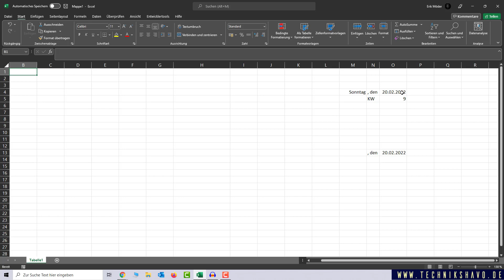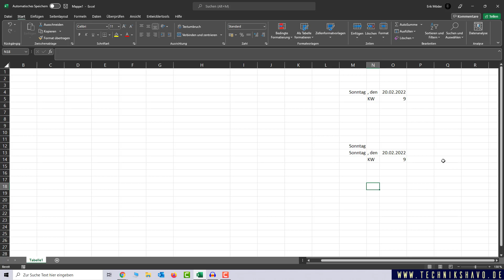Excel Wochentag aus Datum | Kalenderwoche aus Datum ✅ Tutorial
Mit einigen Funktionen und ein wenig Formatierung kannst du in Excel den Wochentag aus dem Datum ableiten lassen. Genauso ist das auch für die Kalenderwoche aus dem Datum möglich. Daher haben wir in diesem Video beide Fälle genauer erklärt.